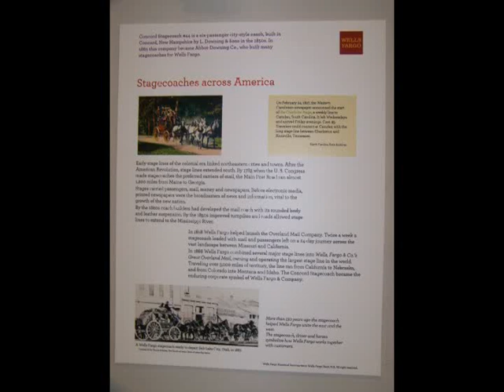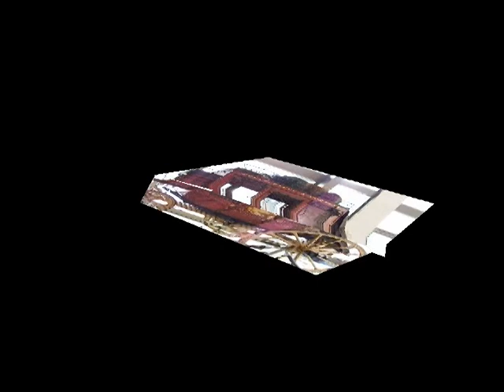Wells Fargo Stagecoach on Display in Downtown Charlotte, NC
Wells Fargo History Museum will be opening in Fall of this year.